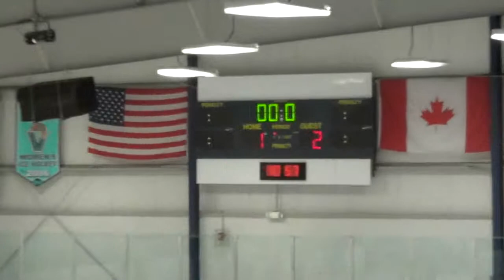2013-12-21 VFC U18 vs Warwick - Period 1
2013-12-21 VFC U18 vs Warwick - Period 1